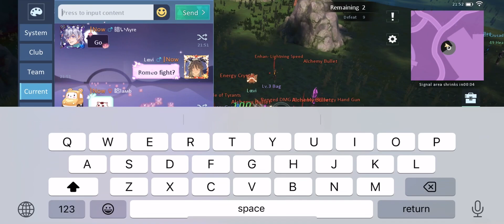Romeo- 128 then Birdie Vs Lavi